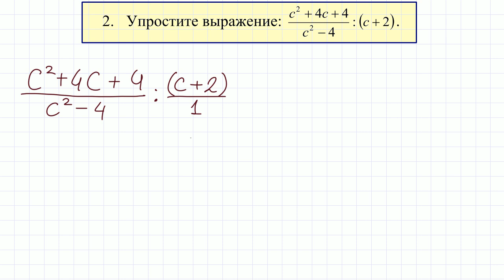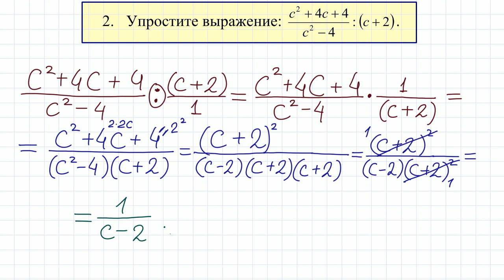ГВЭ по математике для 9 класса #2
Задача 2 ГВЭ по математике.
Упростите выражение. Государственная итоговая аттестация (ГИА) для 9 класса в форме государственного выпускного экзамена (ГВЭ) по математике.